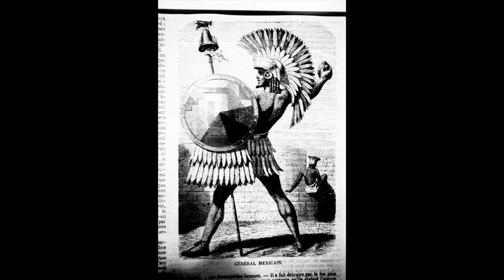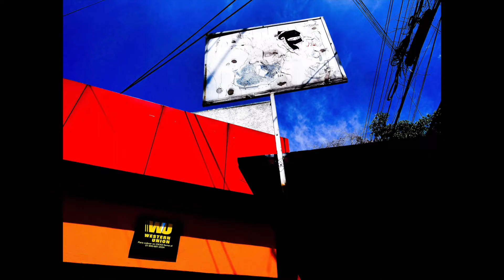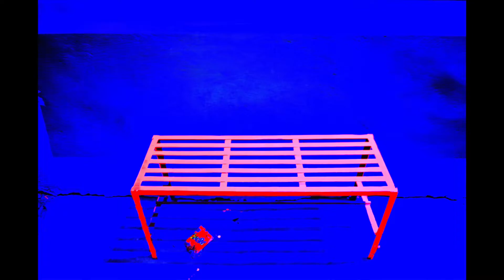ERIC KIM LOVES MEXICO CITY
Mexico City is phenomenal. The nicest people, some of the best food, and some of my favorite life experiences there! Some great experiences with my friend @ToddHata out in Mexico City!